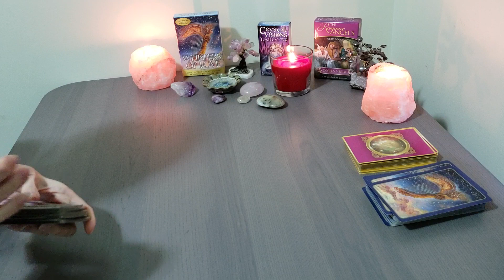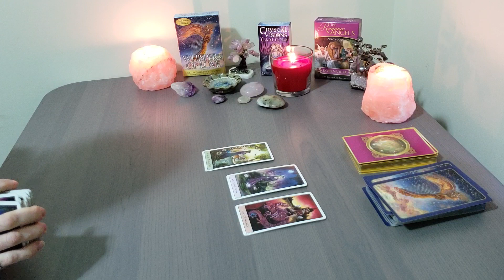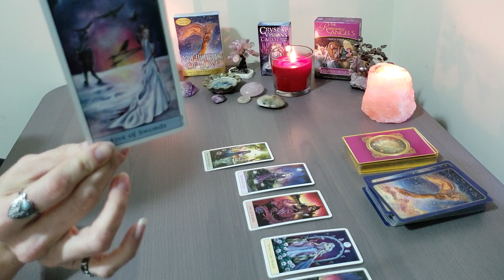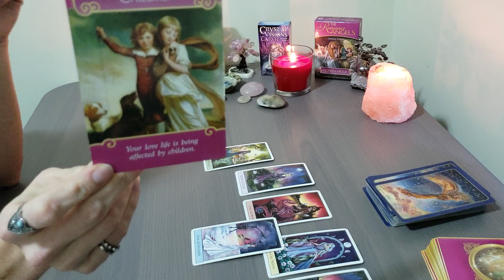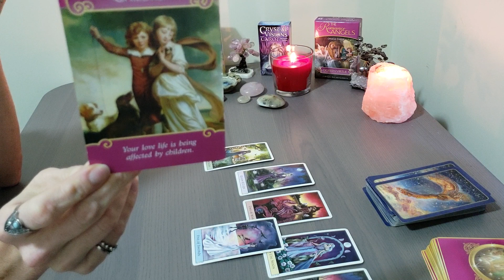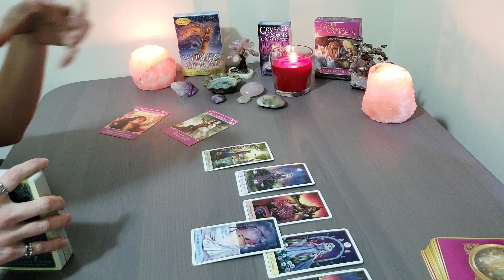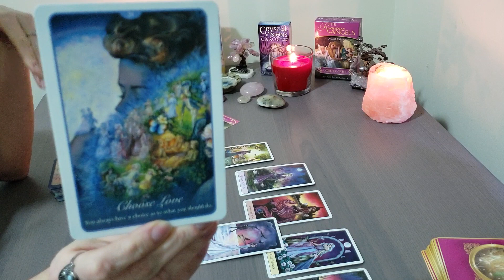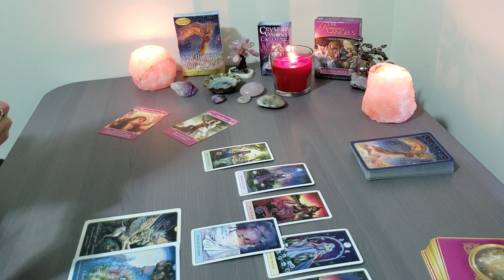SAGITTARIUS~February 2019~ LOVE **Bonus Reading FREE GIFT FOR YOU! Tarot Love Horoscope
Horoscope, Valentine's Tarot LOVE reading for Virgo February 2019

Membership Subscription:  $22 Month
Weekly  Reiki & Spiritual Messages, 40% of All Services